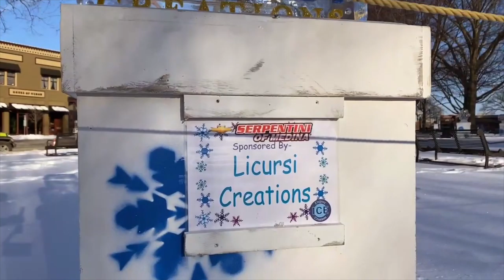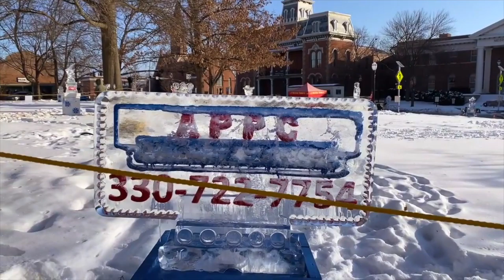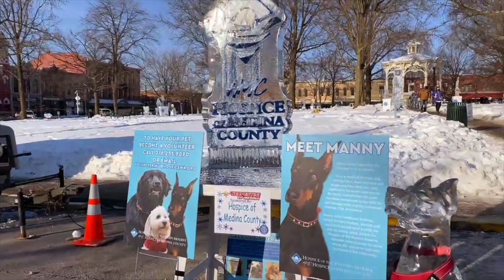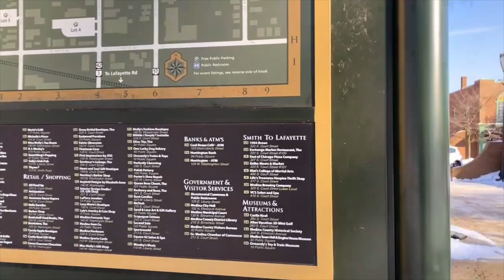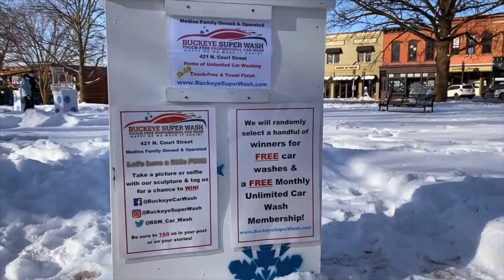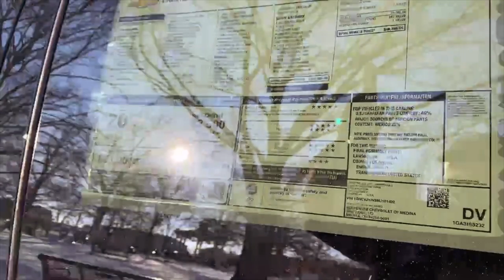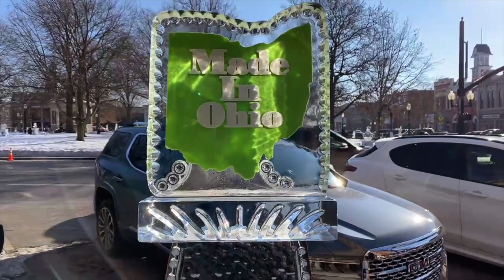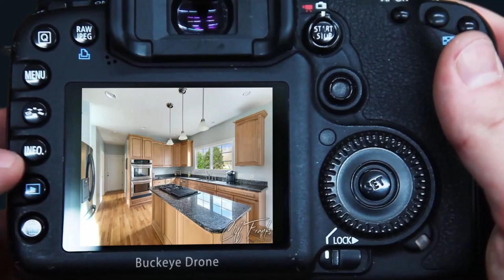2021 Medina Ice Festival Walk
Walk around the 2021 Medina ice festival.

Buckeye Drone is a full-time Real Estate Photography & Aerial Media company based in Canal Fulton, Ohio.

Let us capture your next project in the sky or on the ground.